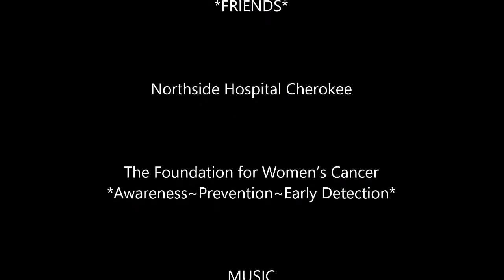A Day in the Life of a Mahjong Player Health Edition S1E1 Oophorectomy The Backstory 20220508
On March 27th, 2022 I was in a car accident that became a blessing in disguise. My car was totaled. I was battered and bruised but nothing was broken and no one else was hurt. The next day, I got really sick and the day after that I was bleeding from the nether regions. I was admitted to the hospital for treatment and tests. This is the backstory.

PSA
Make self-care a priority. See your doctor for annual checkups and routine screenings.

The Foundation for Women's Cancer
*Awareness~Prevention~Early Detection*

MUSIC
Lucid Dreamer by Spaz Cardigan

Michele Frizzell
Instructor, Author, Speaker
6175 Hickory Flat Hwy Ste 110-335